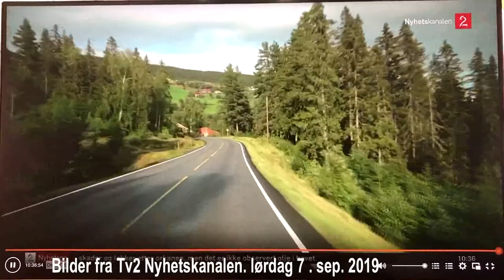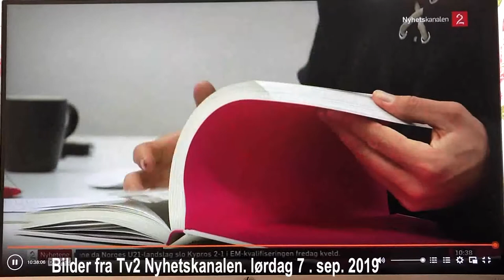Det er i Vang i Valdres det skjer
Se på dette er hele innslaget som var på Tv2 nyhetskanalen den lørdag 7. sep. 2019. Det er også et intervju med Innovangsjonsminister i etterkant av innslaget.

Kanskje er det flere kommuner som kan lære av dette.
Bilder fra Tv2 Nyhetskanalen.

Del det med flere.